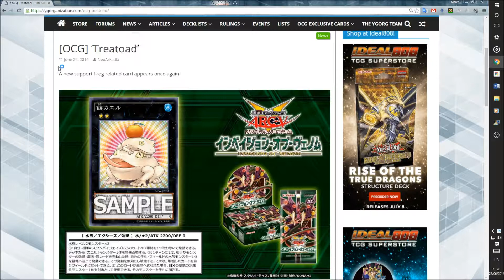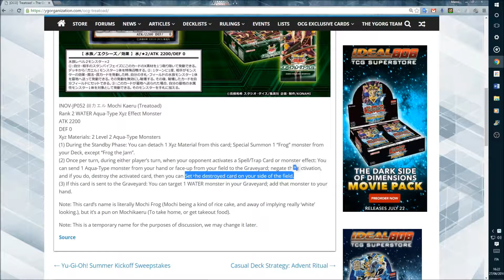Yu-Gi-Oh! Treatoad Spoiler Nuovo Supporto per le Rane (IT)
Lo spoiler di Treatoad che uscirà nell'espansione Invasione di Venom.